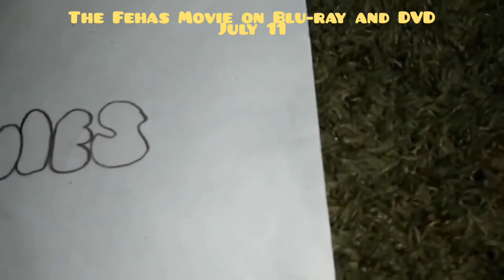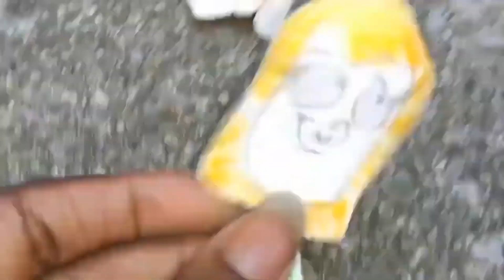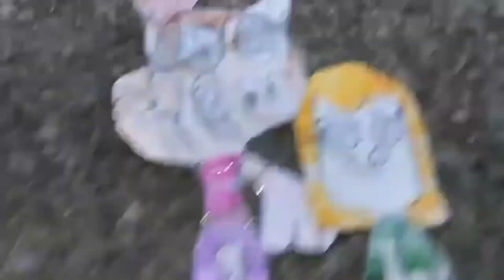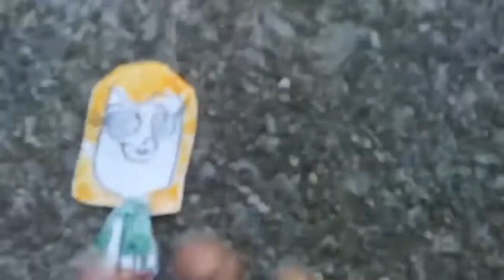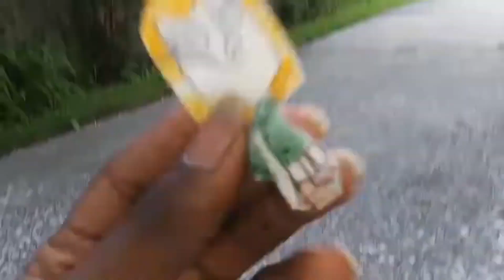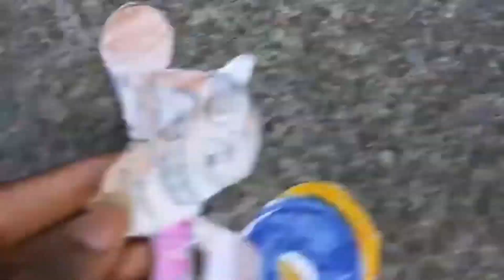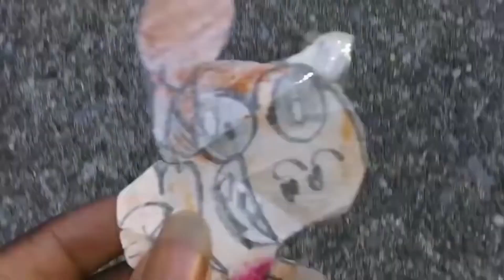The Fehas Movie - 10 Minute Preview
Take a 10 minute look at The Fehas Movie on Digital HD Today